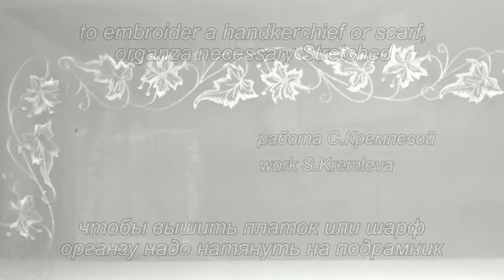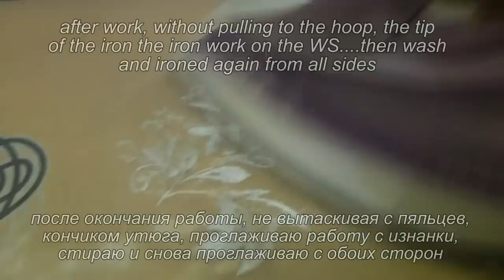HAND EMBROIDERY: ON ORGANZA - silk embroidery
Satin stitch
organza fabric